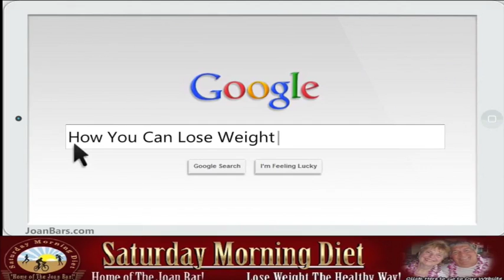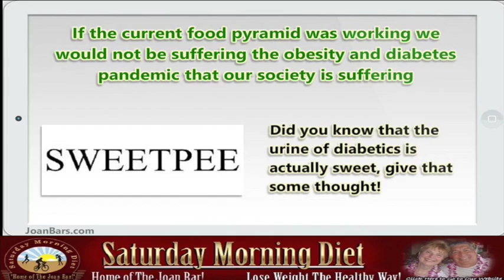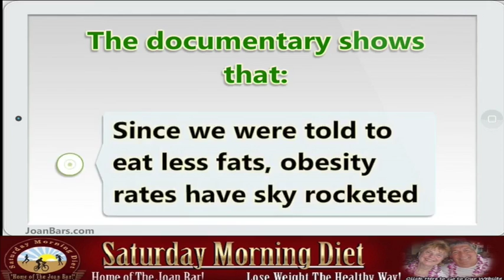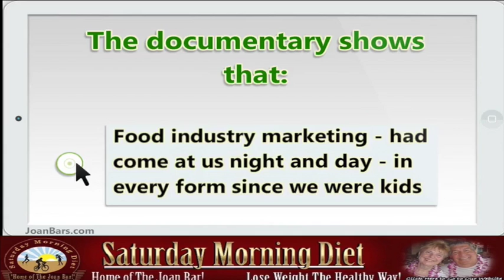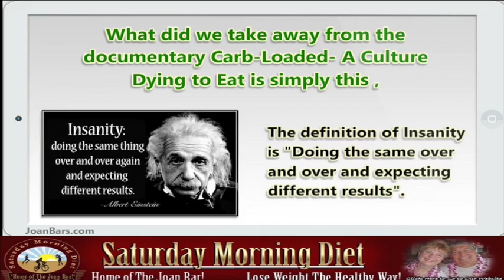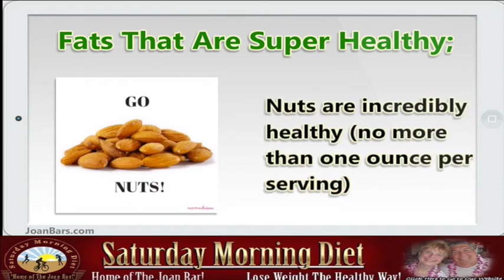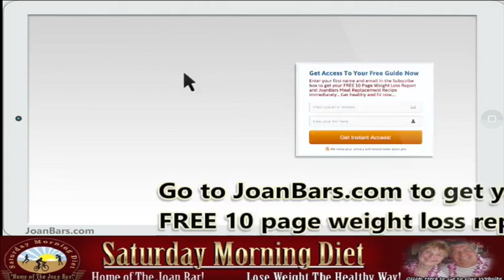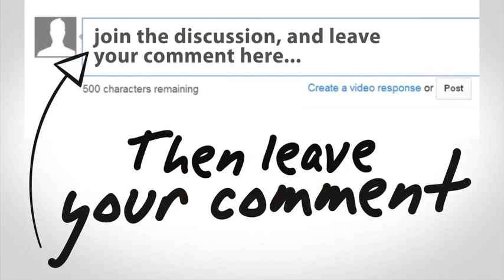You Can Lose Weight Fast On A Low Carb Diet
How You Can Lose Weight Fast On A Low Carb Diet
This video is a review of a wonderful documentary called Carb-Loaded - A Culture Dying to Eat Carb-Loaded: is a chronicle of the things it's writer and director Lathe Poland learned after he was diagnosed with Type 2 diabetes. He sought to find out why he got sick, because he didn't fit the classic picture of an adult onset diabetes sufferer. He quickly learned that much of what he knew about healthy eating was based on myths or fifty year old science. In the film he searches out why Americas modern food culture is killing us. What did he learn?  There is a lot that we can do to get healthy!

The food pyramid we have been following for the past 60 years should be turned upside down. Rather than having Rice, Potatoes and alternatives carbohydrates we should be eating more Fats, Oils, Meats and vegetables.

You may be thinking that this makes no sense at all.

 If the current food pyramid was working we would not be suffering the obesity and diabetes pandemic that our society is enduring.
Did you know that the urine of diabetes is actually sweet, give that some thought.

Carbohydrates are what we had been told to consume most in our diet is proving to be the  major cause of obesity and diabetes.

The documentary shows that:
* 1 in 5 of every dollar spend on health costs goes to treat diabetes
* Portion sizes are larger than ever
* Inflammation is a direct result of to much carbohydrate consumption
* Since we were told to eat less fats, obesity rates have sky rocketed
* The food guideline themselves have ‘NEVER’ been examined by the government.
* In the seventies the food industry introduced High Fructose Corn Syrup made from corn
* Today 80% of the food in our supermarkets contain HFCS’s
* Food industry marketing - had come at us night and day - in every form since we were kids
* The generation that grew up on T.V. and now the digital generation have been spoon feed the subconscious message that sugar and white processed are good for
* We were told that trans fat like margarine and processed foods reduced cholesterol, the obesity pandemic has proved that wrong.
* They told us to give up natural Butter, Meat, Eggs and Lard replace them with artificial sweeteners and high trans fat artificial oils.

What did we take away from the documentary Carb-Loaded- A Culture Dying to Eat is simply this , those of us suffering from obesity and diabetes must stop believing what we had been told about foods and the food industry/

The definition of Insanity is “Doing the same over and over and expecting different results”.

If you are concerned about your weight or overall health, rather than avoiding fat in your diet, try replacing trans fats and saturated fats from fried or processed foods with good fats, such as fish, olive oil, nuts, avocados, and high-quality cheeses.

High Fat That Super Healthy are;
Coconuts And Coconut Oil ( which our video on Coconut Oil benefits)
Avocados
Hard Cheeses
Dark Chocolate ( make sure it is 70% cocoa)  ounce
Whole Eggs
Fatty Fish ( salmon, Trout, Mackerel, Sardines, Herring)
Cod Fish Liver Oil supplements if you don’t like fish.
Nuts are incredibly healthy ( just keep it to one once per serving)
Chia Seeds
Full Fat Yogurt- you need the probiotic bacteria ( avoid ones with added sugars)
Last but not least, the documentary clearly states that "You Can't Exercise Your Way Out Of Obesity!"  Sorry

Go to JoanBars.com to get your FREE 10 page weight loss report.
from this information, please feel free to forward it to them!!